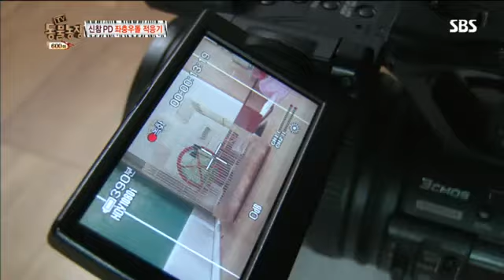동물농장 600회 #6